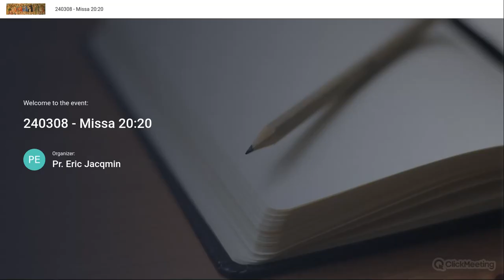240308 - Feria Sexta infra Hebdomadam III in Quadragesima, Commemor. S. Joannis de Deo Confessoris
Lecture du saint Évangile selon saint Jean
Joannes 4:5-42
En ce temps-là, Jésus vint dans une ville de Samarie appelée Sichar, près du champ que Jacob donna à Joseph, son fils. Et le reste.

Homélie de saint Augustin Évêque
Tract. 15 in Joánnem, post init.
Voici que commencent les mystères. En effet, ce n’est pas en vain que Jésus est fatigué. Car ce n’est pas en vain que la puissance de Dieu est fatiguée. Et il n’est pas fatigué en vain, celui par qui les fatigués sont recréés ; il n’est pas non plus fatigué en vain, celui dont l’abandon nous fatigue et dont la présence nous raffermit. Et cependant, Jésus est fatigué ; il est fatigué du chemin et il s’assied. Il s’assied près d’un puits, et c’est à la sixième heure du jour que, fatigué, il s’assied. Toutes ces circonstances signifient quelque chose, veulent indiquer quelque chose; elles nous rendent attentifs et nous encouragent à frapper. Qu’il ouvre donc lui-même et à nous et à vous, celui qui a daigné y exhorter en disant : Frappez et il vous sera ouvert.
C’est pour toi que Jésus est fatigué du chemin. Nous trouvons Jésus puissant et nous trouvons Jésus faible : fort et faible à la fois. Fort, car au commencement était le Verbe, et le Verbe était en Dieu et le Verbe était Dieu ; et le Verbe était au commencement en Dieu. Veux-tu voir combien ce Fils de Dieu est fort ? Toutes choses ont été faites par lui, et sans lui rien n’a été fait et tout a été fait sans peine. Qu’y a-t-il donc de plus fort que celui par qui toutes choses ont été faites sans peine ? Veux-tu le connaître faible ? Le Verbe s’est fait chair et il a habité parmi nous. La puissance du Christ t’a créé ; la faiblesse du Christ t’a recréé. La puissance du Christ a fait que ce qui n’était pas, fût ; la faiblesse du Christ a fait que ce qui était, ne pérît point. Il nous a créés par sa puissance, il nous a cherchés par sa faiblesse.
Or, faible lui-même, il prend soin des faibles, comme la poule fait de ses poussins ; car il s’est comparé à elle. Combien de fois, dit-il à Jérusalem, j’ai voulu rassembler tes enfants, comme la poule rassemble ses poussins sous ses ailes, et tu n'as pas voulu. Vous voyez, mes frères, à quel point la poule est faible avec ses poussins. Car on ne connaît aucun oiseau qui soit aussi maternel. Nous voyons tous les passereaux faire leur nid sous nos yeux : hirondelles, cigognes, pigeons, nous les voyons journellement faire leur nid ; mais il faut que nous les voyions dans leurs nids pour savoir qu’ils ont des petits. La poule, au contraire, est tellement tendre pour ses poussins, que même si ceux-ci ne la suivent pas, et qu’on ne les voie pas, on reconnaît cependant qu’elle est mère.
℣. Et vous Seigneur, ayez pitié de nous.
℟. Rendons grâces à Dieu.